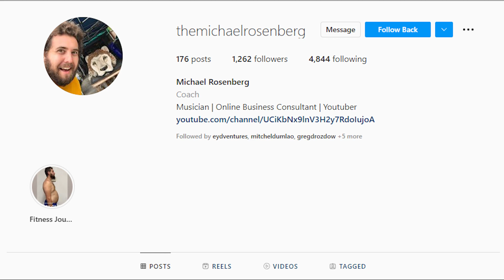Traditional Guatemalan Food: Is This The Spiciest Guatemalan Food? - Vlog #427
Are you looking for a taste of traditional Guatemalan food? In this video, we take a look at some of the most popular traditional dishes and see how spicy they really are. Be prepared for some serious heat!

Traditional Guatemalan food is some of the spiciest and most flavorful in the world. From traditional dishes like pepián and jocón to more modern creations like chiles Rellenos, there is something for everyone to enjoy. And, of course, no meal would be complete without a few slices of fresh avocado.

If you're looking for a country where you can really spice up your life, Guatemala is the place for you. Traditional Guatemalan cuisine is packed full of flavor, and some of the dishes are so spicy that they'll leave your taste buds tingling. From pepián and jocón to chiles Rellenos, there's something for everyone to enjoy. And, of course, no meal would be complete without a few slices of fresh avocado.

So, if you're feeling adventurous and want to try something new, why not give Traditional Guatemalan food a try? You might just find that it's the best thing you've ever eaten!

Feel like you missed out on what’s happening? Keep watching my previous Traveling Colombia on my YouTube channel.

Thanks!

-Michael Rosenberg